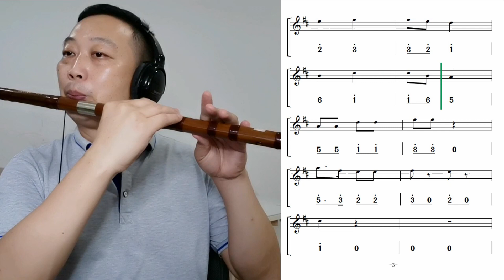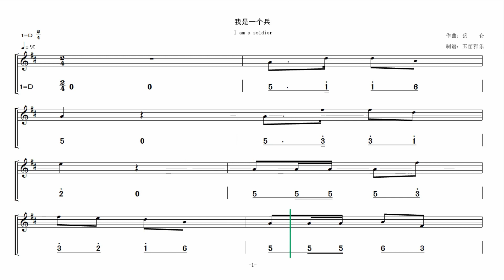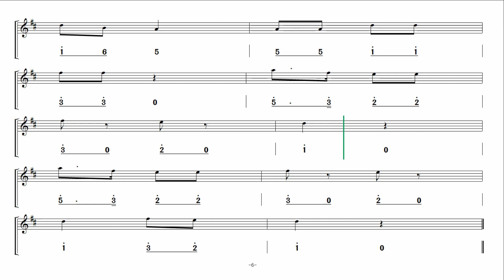Video score-D key dizi cover《I am a soldier》with back track动态乐谱《我是一个兵》D调竹笛 简谱+五线谱 带伴奏 @Dan Tang